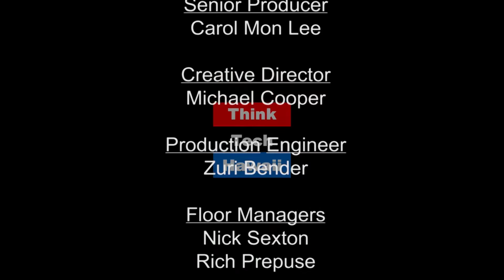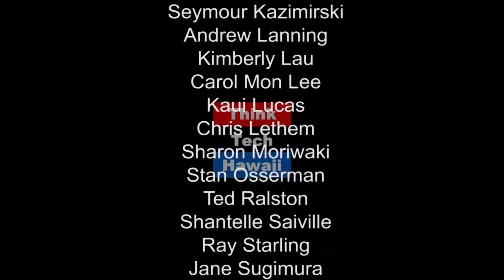Awaiting a Decision in the NextEra Docket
Mina, Marco and Jay discuss the timing and conditions of the PUC's decision on the NextEra docket; Mina’s recent Euro adventure; Offshore wind hearings; HECO’s plans for Wind, Undersea Cables, Grid Stability, and LNG.